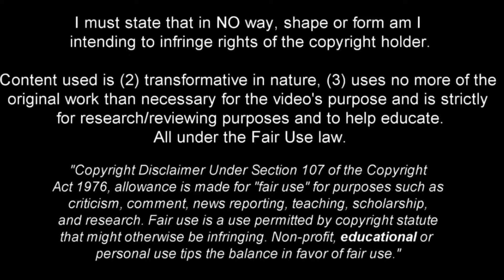Melvin Bard - Solid Wingback